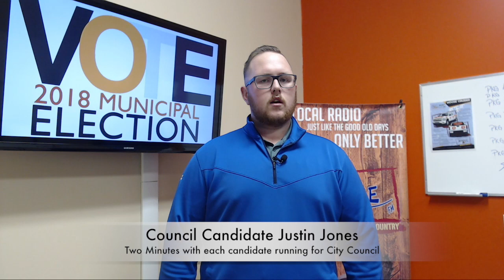2018 Candidates Justin Jones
Moose FM/Energeticcity.ca gave each candidate two minutes to talk about why you should vote for them in the 2018 Municipal Election.  Each will be aired in alphabetical by last name.  Our next candidate is Justin Jones.